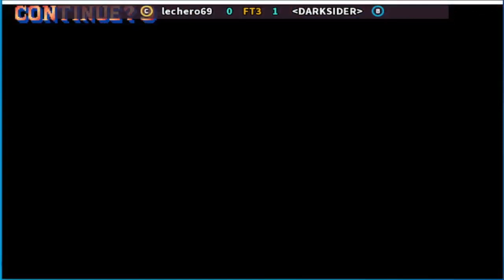Street Fighter II' - Champion Edition lechero69 vs DARKSIDER